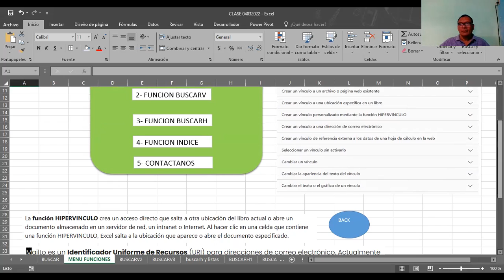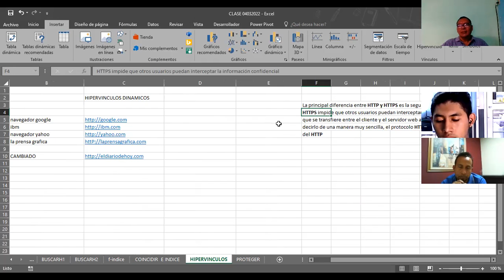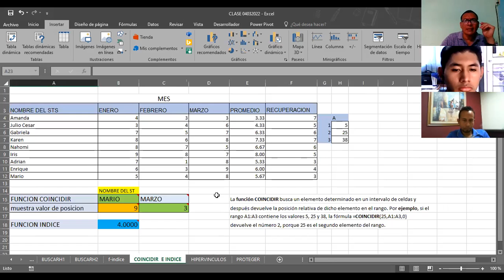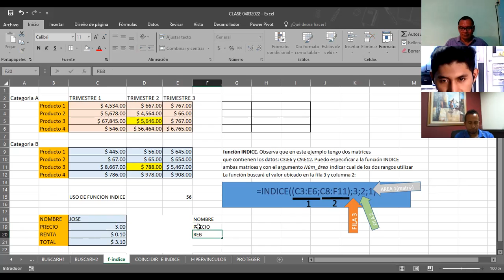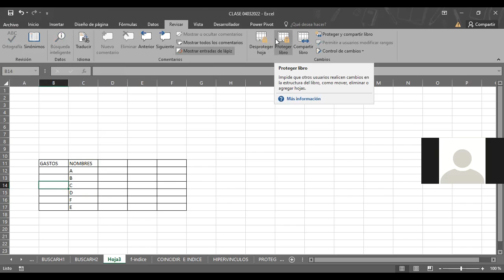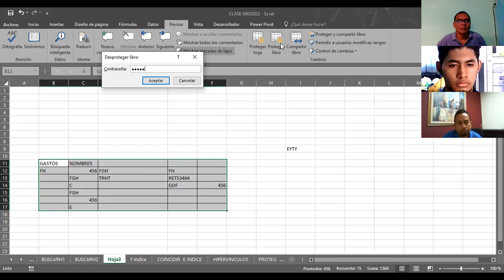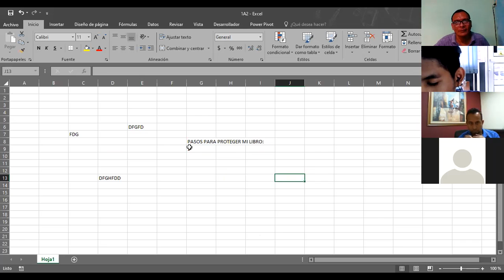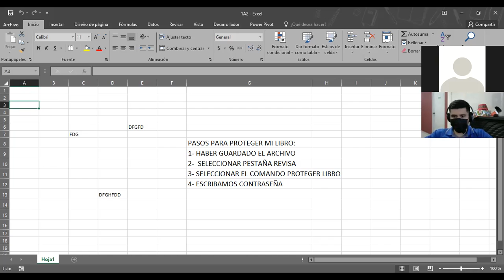Ingles Corporativo-EXCEL INTERMEDIO FUNCION CONTAR CLASE_6